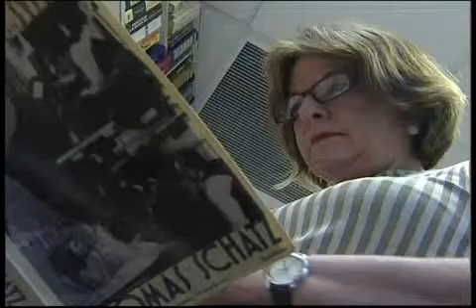Australian General Election 2010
Dr. Alistair D. B. Cook from RSIS Centre for Non-Traditional Security Studies, S. Rajaratnam School of International Studies, Nanyang Technological University, Singapore is interviewed by Channel News Asia on the 2010 Australian General Election.